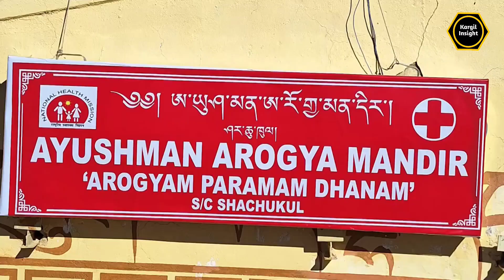Hospital named as Mandir in Ladakh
Mandir issue in Kargil.

This channel focus on exploring Kargil District by any dimension like, it's insight, social, political, educational, culture issues etc. If any error is found in my videos kindly email your feedback at so that I can resolve my error.